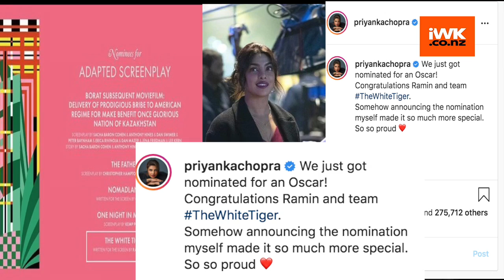Priyanka Chopra starrer 'The White Tiger' bags Oscar nomination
Actress Priyanka Chopra Jonas took to Instagram to talk about how "special" she felt while announcing the Oscar nomination of "The White Tiger" for Best Adapted Screenplay at the upcoming 93rd Academy Awards.